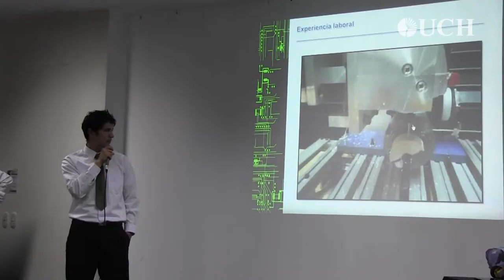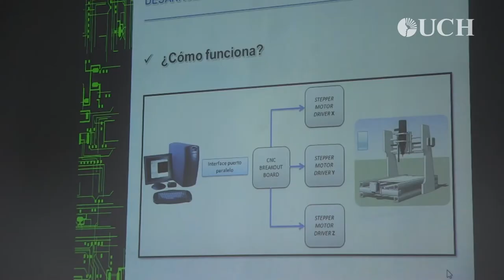Descubre una nueva educación: Ingeniería Electrónica con Mención en Telecomunicaciones